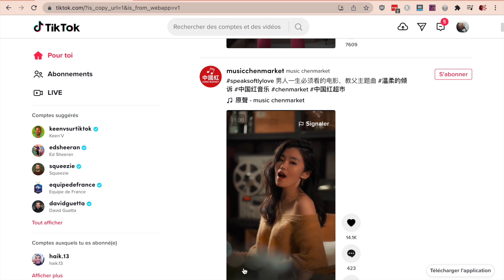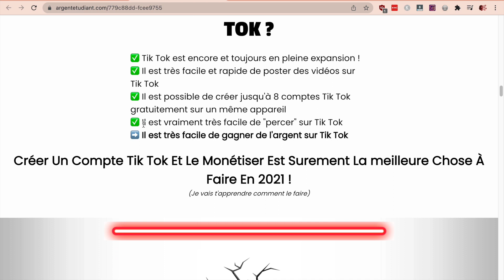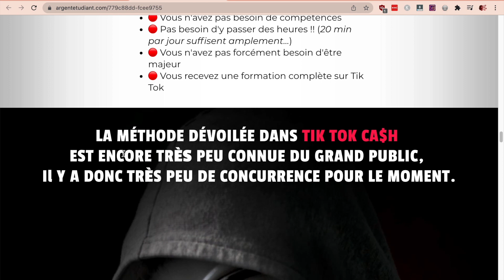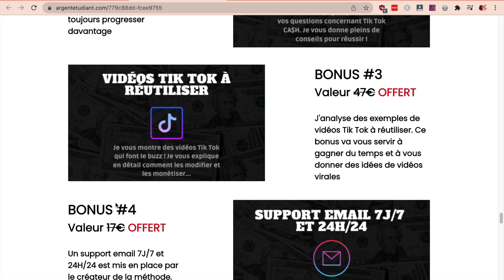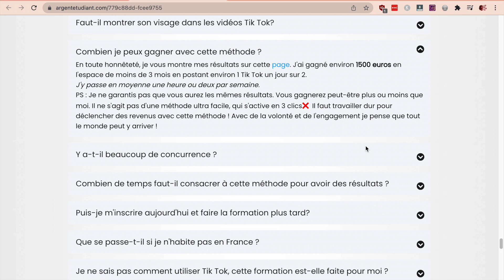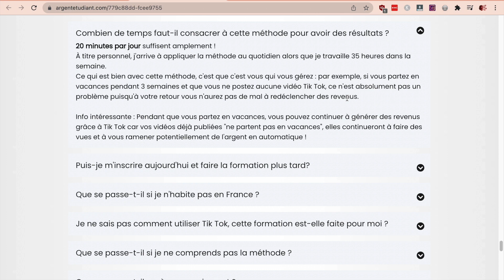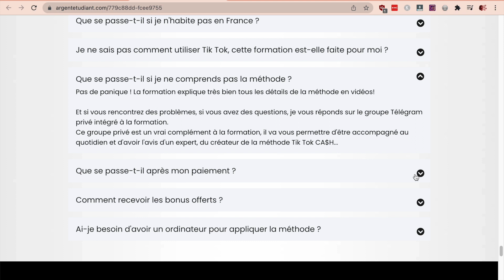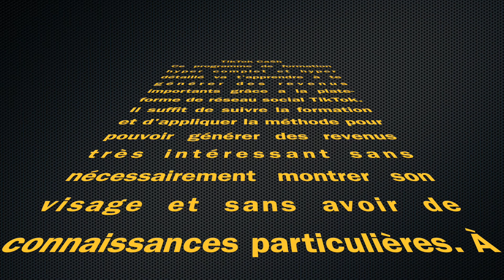TikTok gagner argent paypal rapidement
Comment gagner de l'argent avec TikTok sans montrer son visage. Méthode complète.